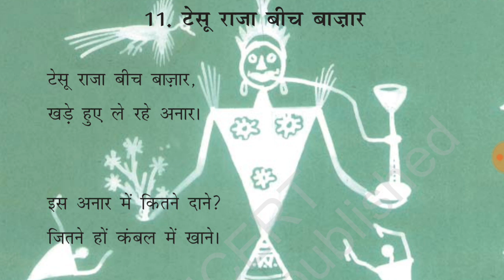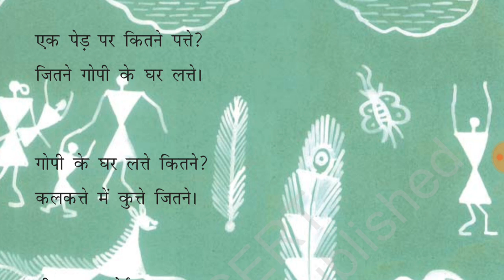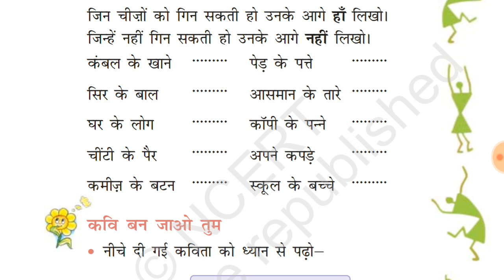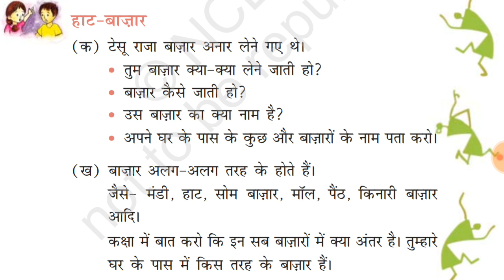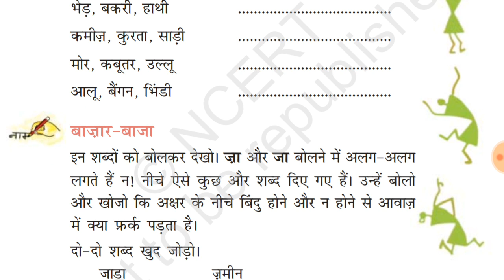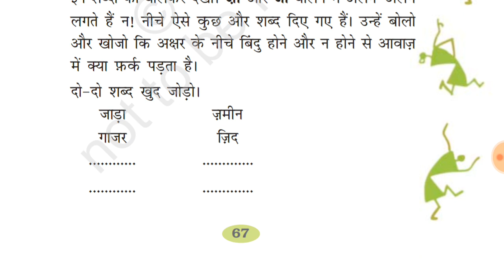टेसू राजा बीच बाजार पाठ 11 class 2nd हिंदी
टेसू राजा बीच बाजार पाठ 11 class 2nd हिंदी with Ques ans